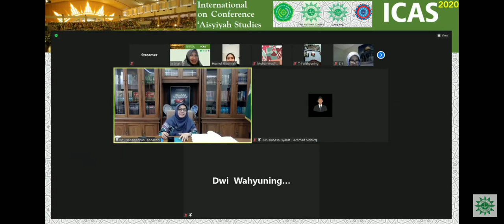Ketua PP 'Aisyiyah Noordjannah pesan Soto Lamongan dari WASOLA Malaysia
Ketua PP Aisyiyah Ibu Noordjannah Djohantini memesan Soto Lamongan dari Warung PCIA Malaysia untuk dikirim ke Jogja, Sydney, Kairo dan Taiwan. Tantangan WASOLA :)